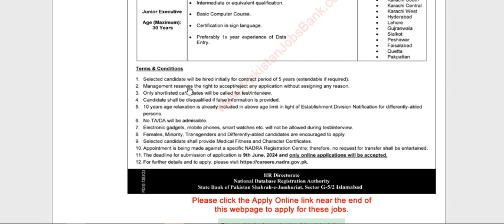Junior Executive Jobs in NADRA May 2024 Apply Online National Database and Registration Authority La